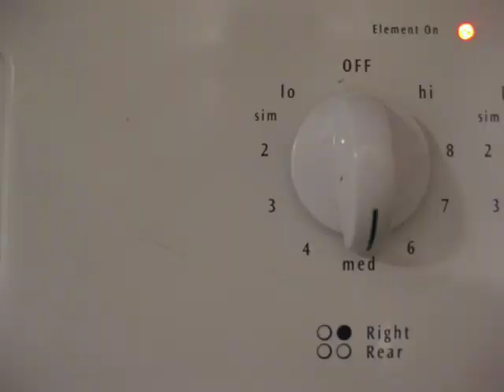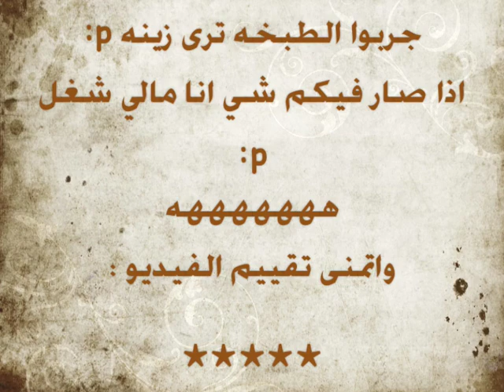أسهل طريقه لصنع الباستا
كيف تطبخ أو تعمل الـ باستا ؟

easier way to make pasta